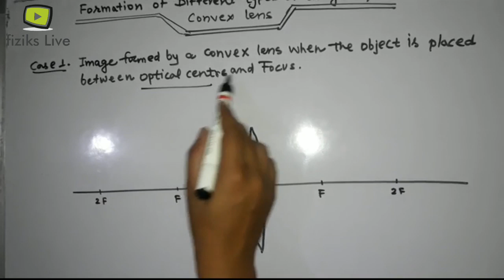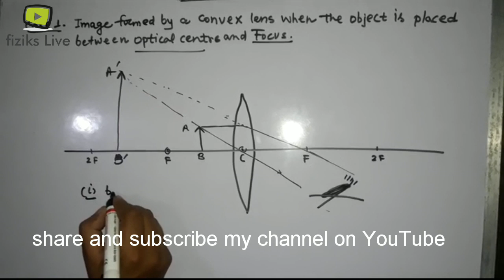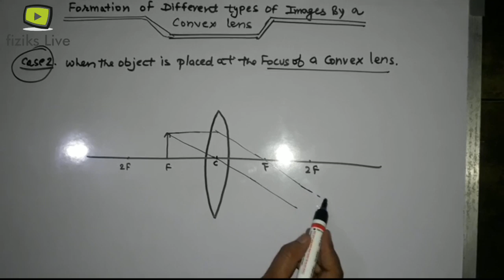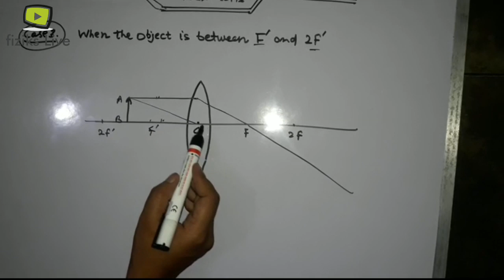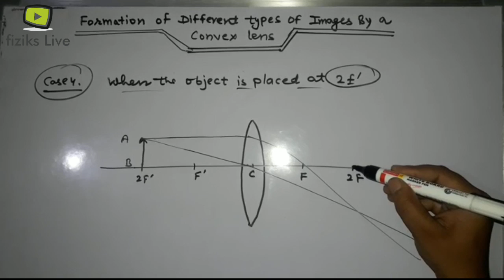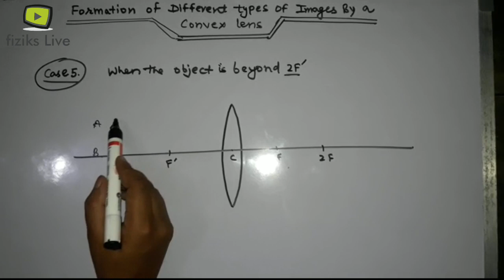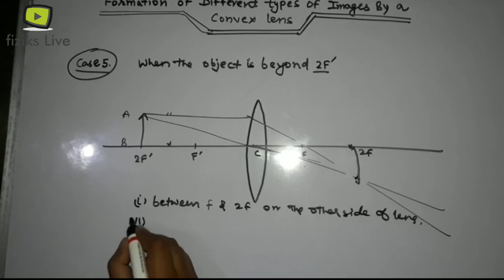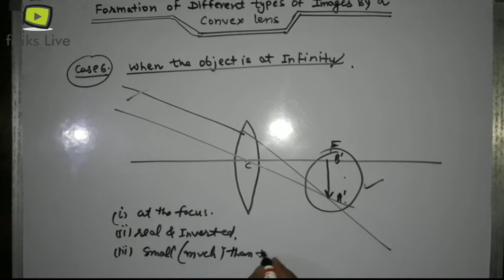Formation of different types of images by Convex lens..10th class.CBSE. fiziks.live